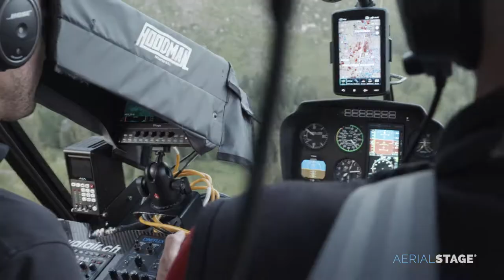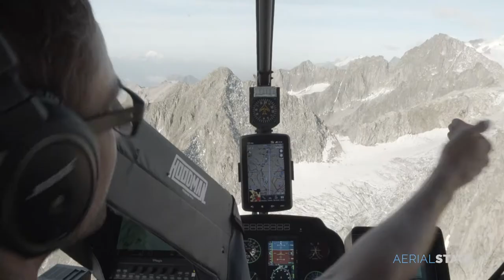AERIALSTAGE - "Making Of" Showreel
The music is protected and registered.

Licensing questions?
Mail: music[at]thewildtusker.de